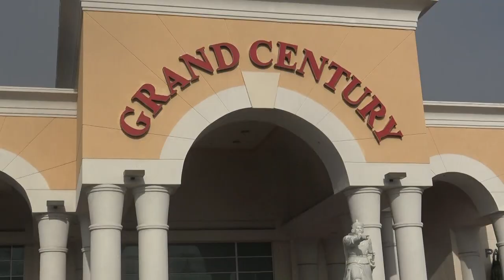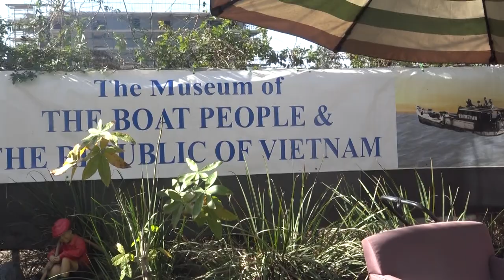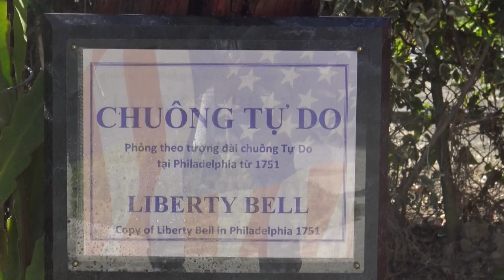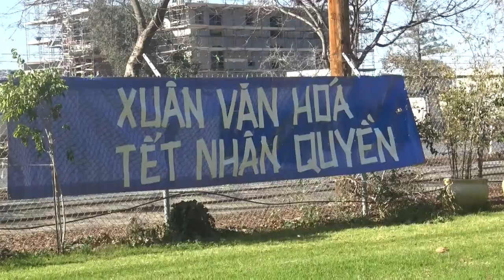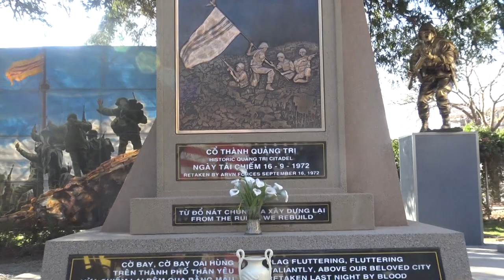San Jose Chuẩn Bị Tết Và Hội Chợ Tết Nhâm Dần